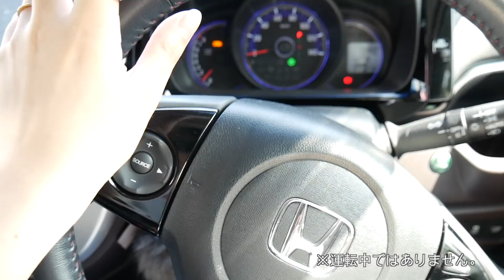【とある日の過ごし方】ゆるい私の1日♡ 撮影/ 購入品/愛犬の散歩/スキンケア..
皮脂悩みにしっかり働きかけながら、
肌本来の保湿バランスを最適にキープする乳液.

アベンヌ
クリナンス エクスペール エマルジョン【乳液（敏感肌用）】
についての詳細情報はコチラ☟☟☟
アベンヌではじめるテカり肌対策！♡

田中日菜(たなか ひな)
のちスタオーディション2017 LUCRA賞いただきました！

"お手紙等宛先について"
〒106-6137
UUUM株式会社 田中日菜 宛

【morning routine】休日予定のない日のリアルなモーニングルーティーンspring ver.2019"撮影.愛犬.片付け"

【リンクコーデ】春夏のカップルのリンクコーデ５パターン！！！【GU.ユニクロなど】

人気スキンケア動画

【肌荒れ.黒ずみゼロ!】おすすめ！私のクレンジング＆洗顔法【肌荒れしてた時に使ってたものも紹介しています】